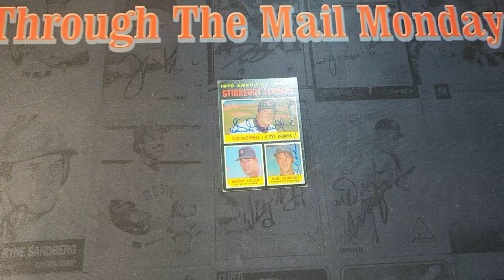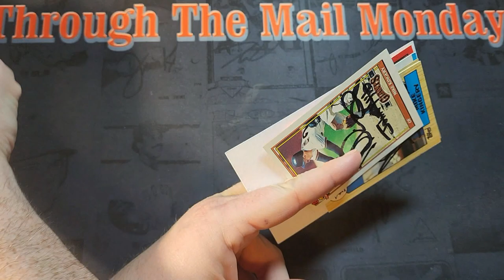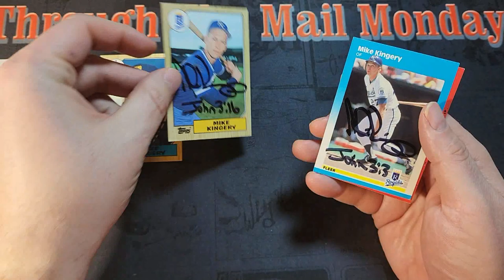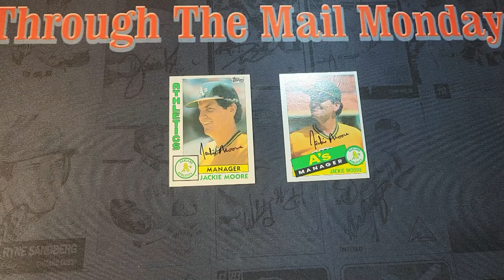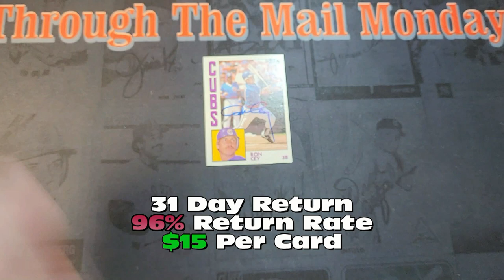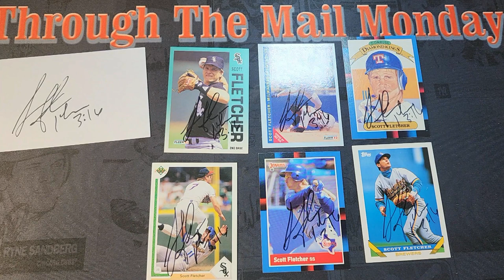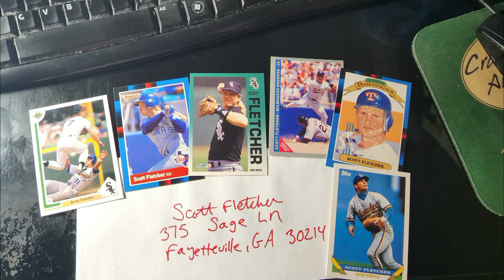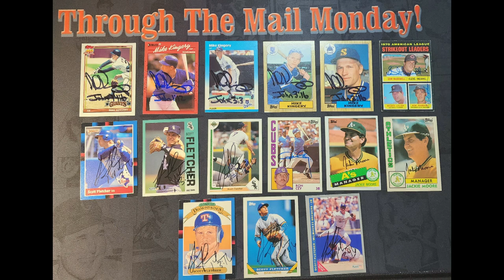Through The Mail Monday 213 - 5 MORE Autographed Baseball Cards From Players PAST and PRESENT - JK